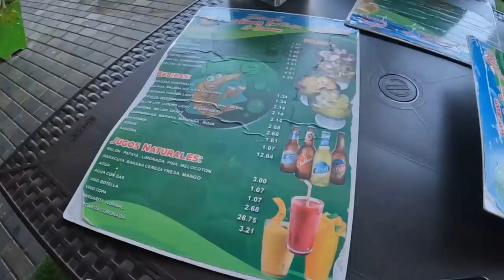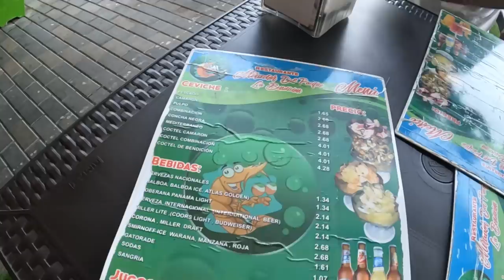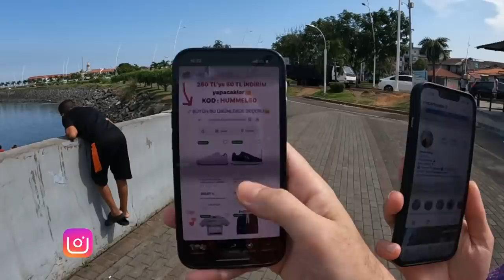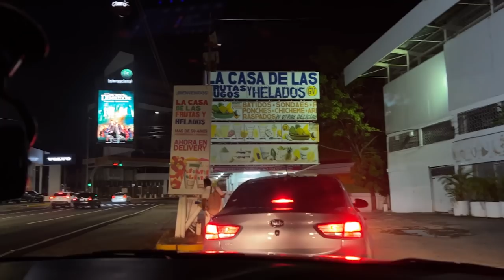91. Ülkeme Geldim - Her Şeyin Fiyatı Düşmüş | Panama Bedava Çıktı !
Orta Amerika'nın en zengin ülkelerinden Panama'dan herkese selamlar. 🤗

00:00 Panama City'den Selamlar
03:10 Balık Pazarına Gidiyoruz ( Mercado De Mariscos )
04:30 Okyanus balıkları bedava
09:55 Restorana balık yemeye gidiyoruz
11:20 Balıkları deniyoruz, menü bedava
13:10 Panama City kordunu
14:10 Panama ekonomisi nasıl güçlendi ?
17:00 Eski şehir bölgesi
19:30 Amador bölgesi
22:30 Panama geceleri